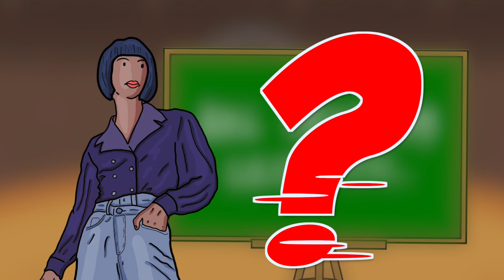RIDDLE: Si Mimiyuuuh at ang LuckyStar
Dinakip si Mimi ng mga kawal sa isang malayong palasyo! (featuring the funniest Youtuber in the PH: @mimiyuuuh)

This week, we are featuring the most famous vloggers in the PH. I will only feature those who have inspired me personally.. :)

Greetings from your favorite Tagalog riddles and kokology channel!

WARNING: Do not read the comments section yet! *SPOILERS MIGHT BE THERE!*

Please enjoy the video and participate by commenting your guess before seeing the correct one. Do not delete your answers even if you're wrong! Because your ideas are worth a shot! If you don't want to, just comment if you got it right or not!